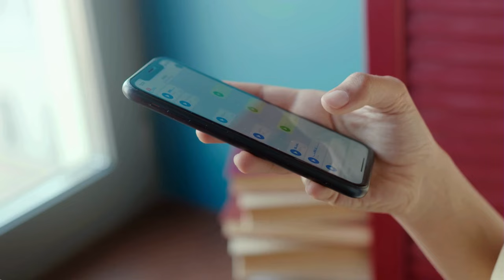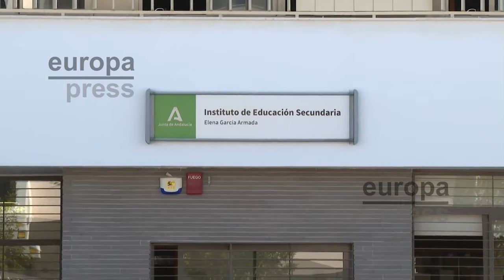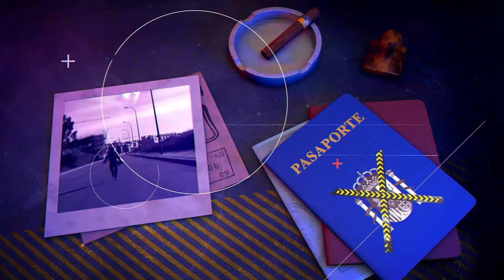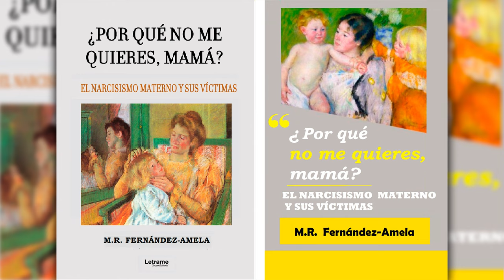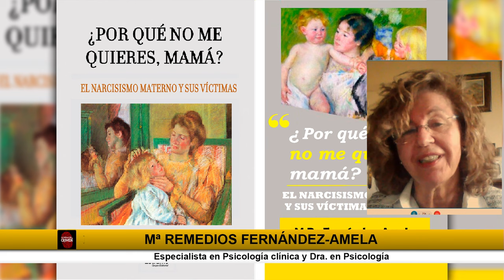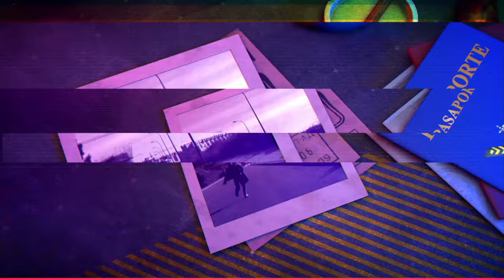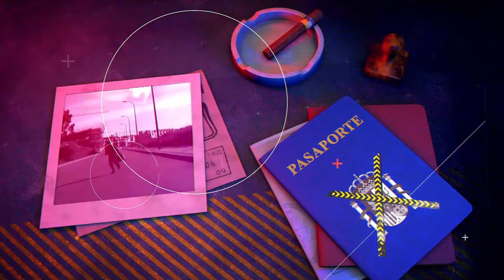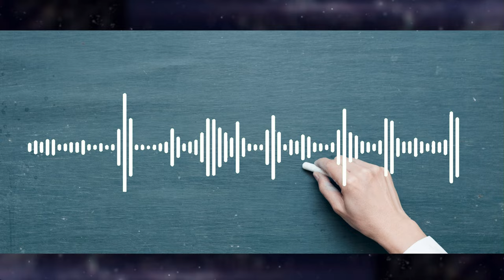🔴HUELLA CRIMEN: Violencia, bullying, maltrato... sucesos brutales en colegios